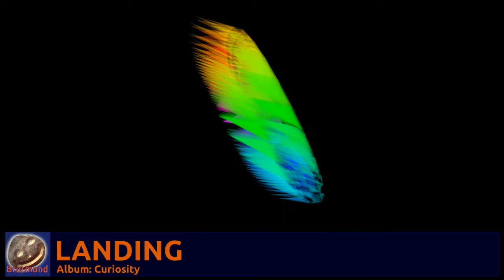Brotmond - Landing (Album: Curiosity)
Mein aktuelles Album heißt "Curiosity". Dieser Name spielt auf die aktuelle Marsmission an, deren abenteuerliche Landung ich mit Spannung erwarte. Dementsprechend haben auch die Titelbezeichnungen alle einen Bezug zum Mars.